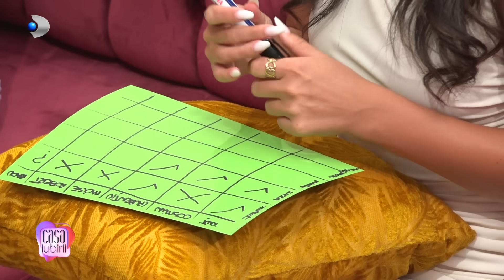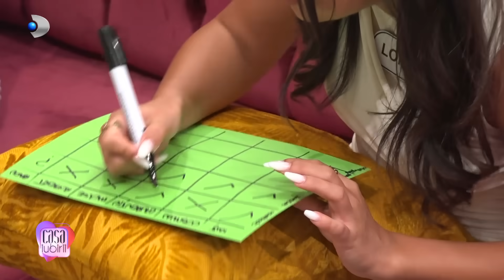Casa Iubirii - Robert nu o mai vrea pe Mihaela, dar nici nu ar putea sa o vada in bratele altuia!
Casa Iubirii - Robert nu o mai vrea pe Mihaela, dar recunoaste ca nici nu ar putea sa o vada in bratele altuia!

Lorena vrea sa o ajute pe Catinca sa-si gaseasca sufletul pereche. Pentru ca nu a functionat cu Cosmin, Lorena a decis sa enumere calitatile tuturor baietilor, iar Catinca sa aleaga unul cu care s-ar potrivi mai bine. La cine credeti ca a gasit ea toate calitatile iubitului perfect? Aceasta se cam teme sa-l treaca si pe Ionut pe lista ei.

In casa baietilor, Laurentiu si Robert discuta cu cea mai mare sinceritate. Robert sufera dupa Mihaela si ii pare rau ca si ea sufera dupa el, doar ca stie si ca niciodata nu va mai fi ceva intre ei. El nu o mai vrea, dar nici nu ar putea sa o vada in bratele altcuiva. Este acesta un gest egoist?

Nu uitati, emisiunea ,,Casa Iubirii", o calatorie importanta pentru gasirea sufletului pereche, poate fi urmarita in fiecare zi, de luni pana vineri - orele 10:00 si 16:30, iar sambata si duminica - orele 16:00 si 19:00, la Kanal D!
De asemenea, cele mai importante momente ale emisiunii pot fi vizionate pe canalul de youtube Kanal D Romania, editia integrala pe canalul de youtube Casa Iubirii, iar daca vreti sa fiti la curent cu tot ceea ce fac concurentii, dati follow paginii de instagram Casa Iubirii - link aici